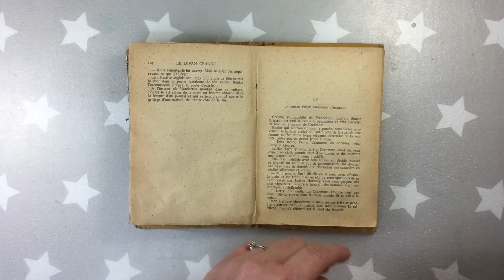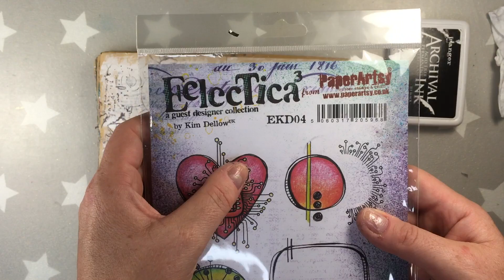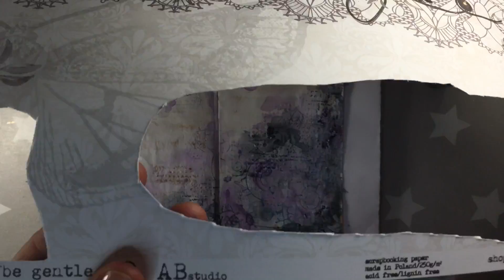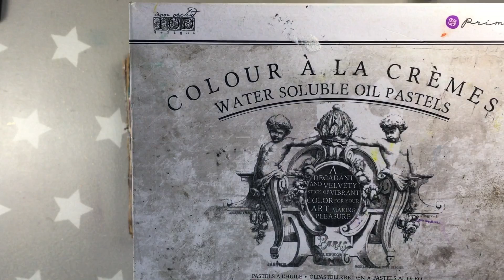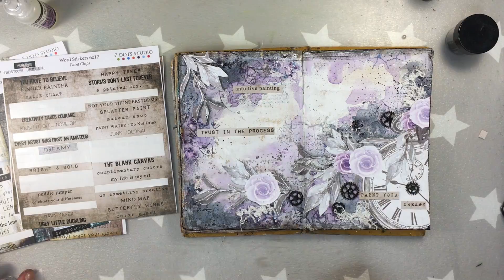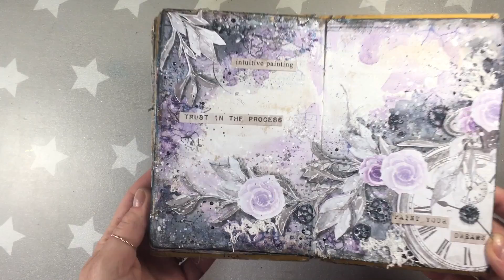Art journal collage with AB Studio papers- mixed media technique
Welcome for this new, mixed media project realised for AB Studio- art journal page with collage. I am not sure if you've noticed that I am not too crazy about flowers, but here I am  with the collage art journaling, using die-cuts of flowers from beautiful papers from AB Studio.

*AB Studio stencil# 14
*AB Studio paper die-cuts- collection Be Gentle
*Lindy's Gang mists:  French Lilac Violet, Tea Pot Purple, Gag me With a Spoon Grey, Midnight Rendezvous Raven, Blazing Black
*Lindy's Gang EP- Obviously Black
*Lindy's Gang Magical Shaker- Afternoon Delight Denim
*7 Dots Studio word stickers- Paint Chips
*Pebeo- white gesso
*Renesans- Crystal Effect Mortar
*Ranger- Jet Black Archival Ink
*Paper Artsy stamp Eclectica EKD04
*Joy Craft stamp- Wild African
*KeiserCraft stamp- Honey Chai
*Crafty Scrappers circle stamp
*Finnabair- Opal Magica Wax- Satin Turquoise
*Snip-Art cogs- collection Industrial Factory
*Dovecraft- 3D Enamel Effect, black
*Tacky Glue
*Stamperia stamp- WTKCC136

Asia